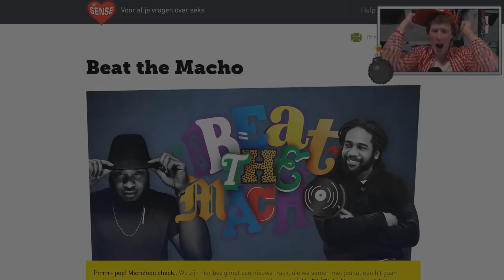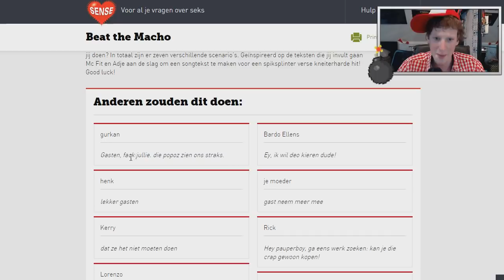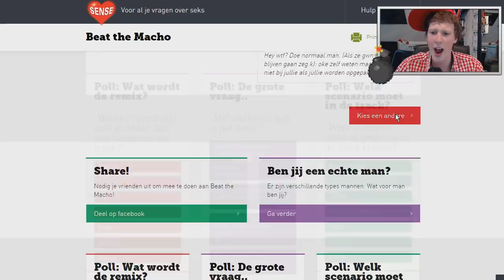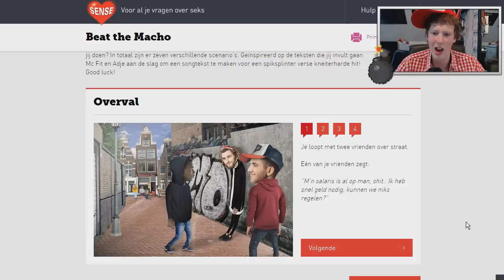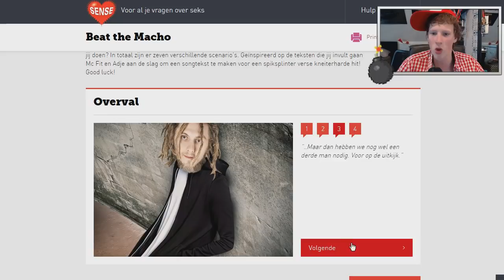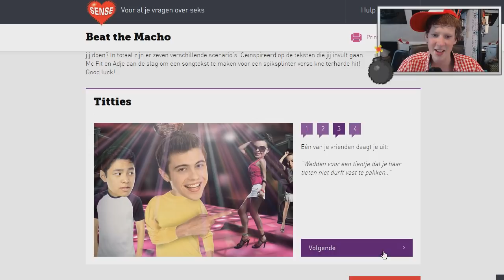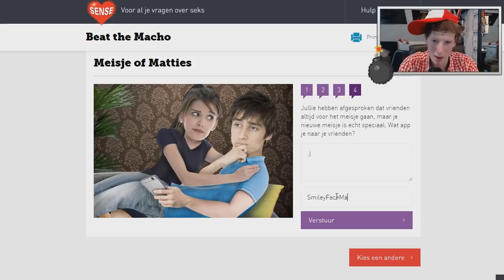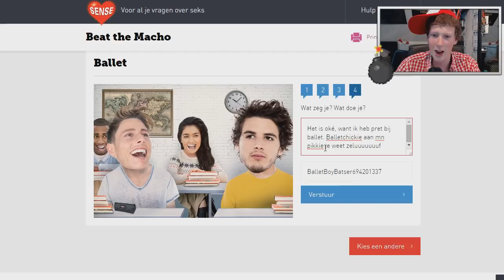Rick geeft KUT advies!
Rick speelt het "beat the macho" spel waar je hippe adviezen moeten geven op spannende situaties, deo stelen, mevrouwtjes betasten en balletdansen!

Deze week op BanjoTown om 16:00: